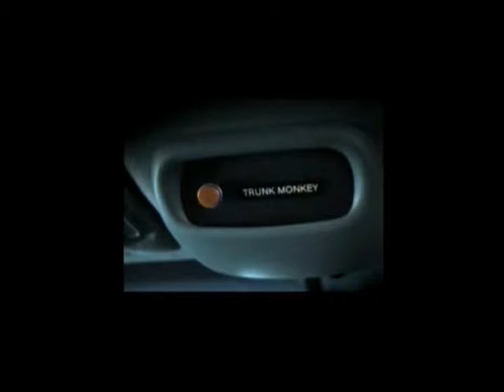Spartantrunkmonkey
Comic relief video to break up the lectures on Power and Grounding